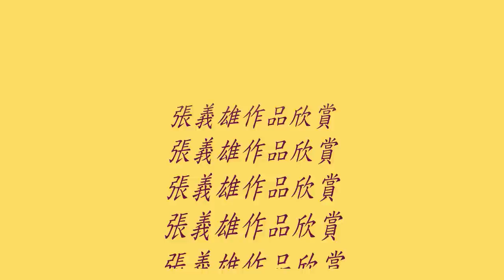張義雄 Mv是由知名藝術家卓明強策劃